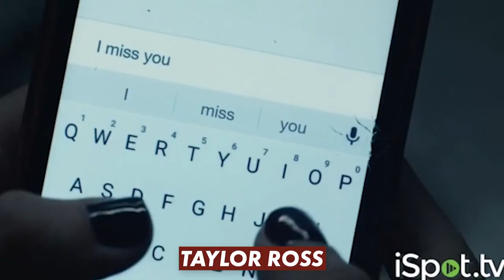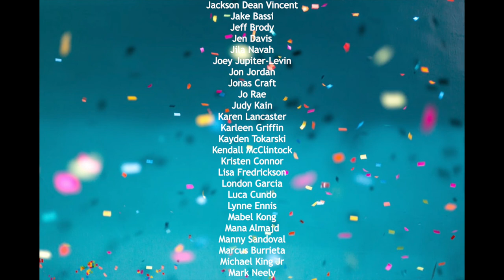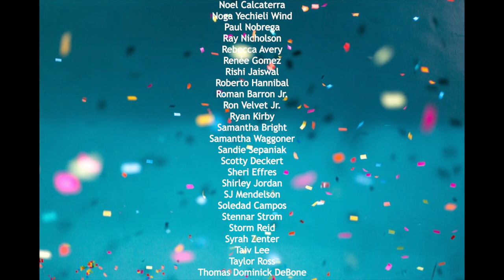Student Bookings 2021-Keep It Real Acting Studios Sizzle Reel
Congratulations to all of the Keep It Real Acting Studios students and teachers who booked in 2021! We are so proud of you and all of your success!